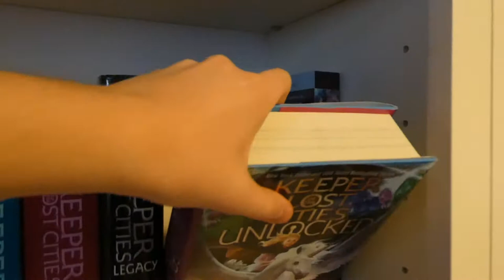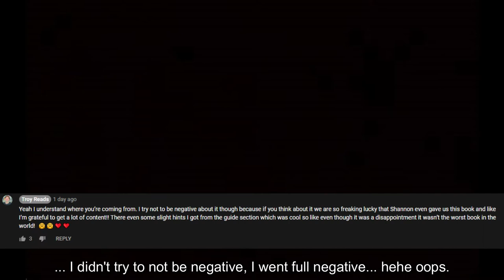READING 'UNLOCKED' BY SHANNON MESSENGER | NON-SPOILER READING VLOG + A RANT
Spoiler: this was a big 'ol disappointment.
Socials:
Timestamps:
00: Reading Unlocked
04:20 Ranting about Unlocked